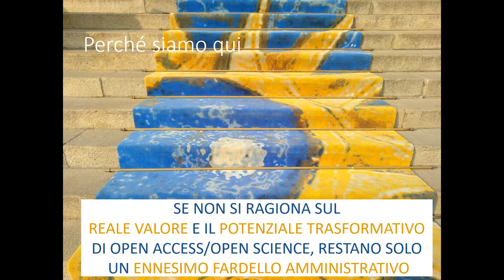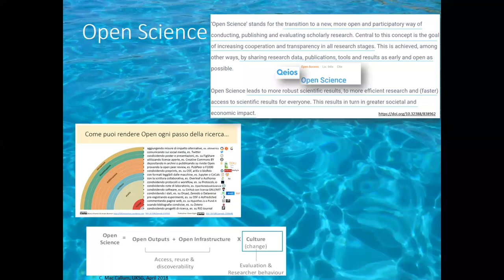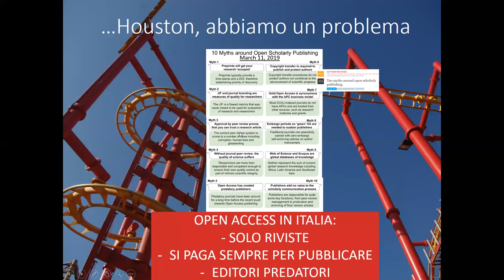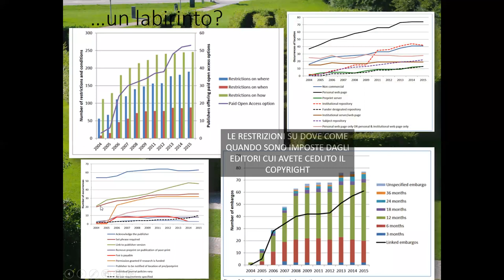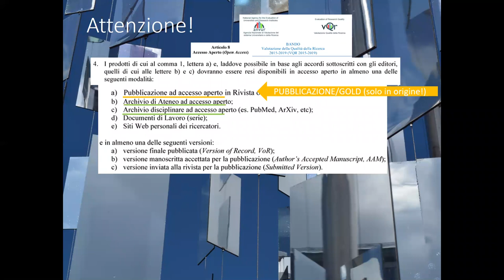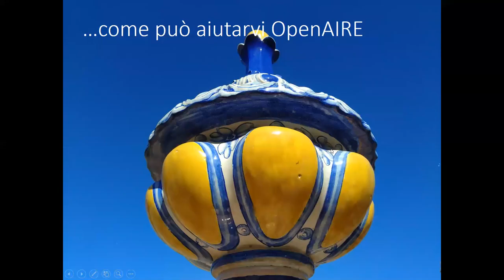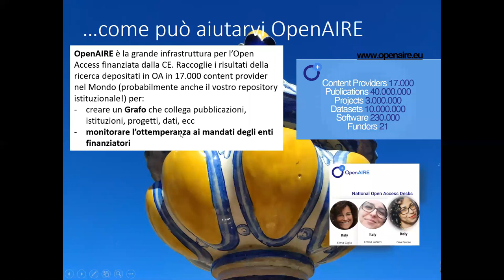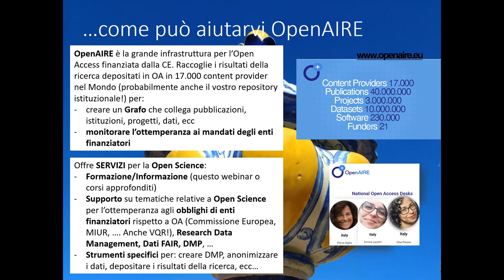20200206_OpenAIRE NOAD Italy: Open Access, come e perché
Volete conoscere l'ABC dell'Open Access per districarvi con il Bando VQR 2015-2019, che prevede all'articolo 8 l'Open Access per i prodotti sottoposti a valutazione?
OpenAIRE organizza un webinar introduttivo su Cos'è e come si fa Open Access.
Scopo del webinar non è ancora di dare indicazioni operative sulla VQR ma solo di chiarire le logiche e le modalità dell'Open Access e fornire strumenti utili per esempio alla verifica delle politiche di copyright degli editori. Dalle politiche di copyright infatti dipende la versione che sarà possibile depositare per la VQR.

Docenti: Elena Giglia (Università di Torino) ed Emma Lazzeri (CNR-ISTI Pisa)